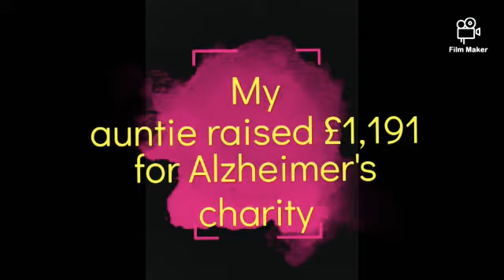My Adventure At The SkyDiver Place+Pictures Of Skydive!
On July 25th,I Went To The Skydive Place In The UK To Watch My Auntie Do A Skydive.My Auntie Raised £1,191 For The Alzheimers Charity!Special Thanks To Cerys For Filming And Editing The Video!
Would You Like To See A Collaboration Between Me And Cerys One Day?Digitally Of Course!